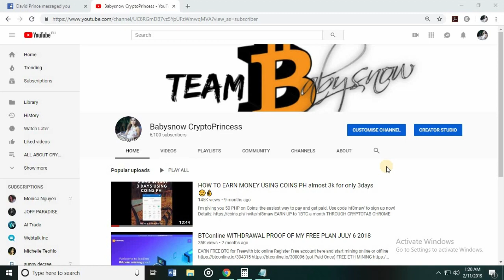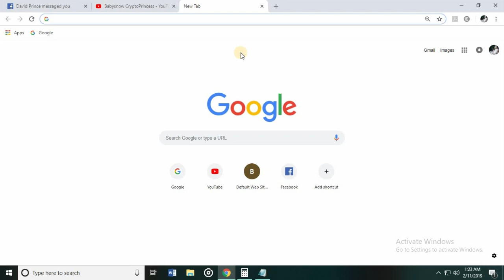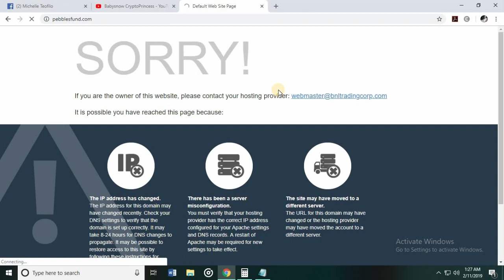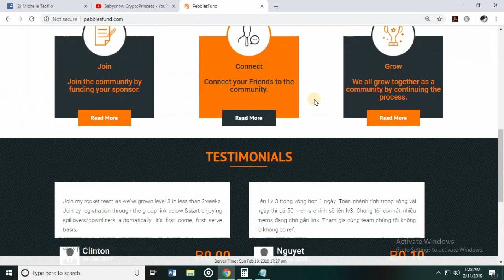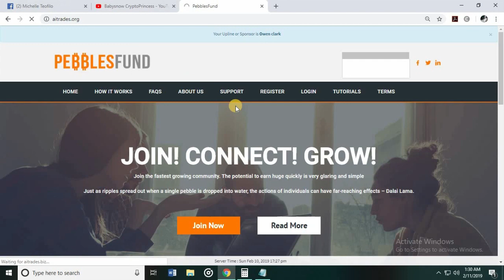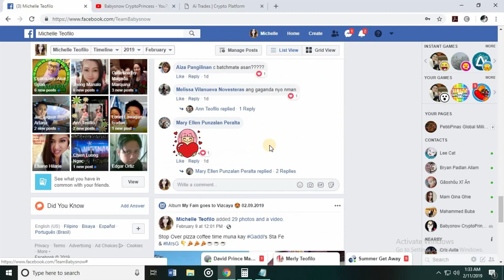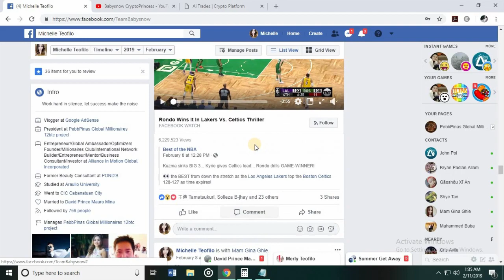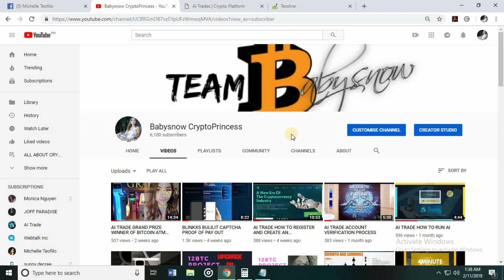BNL 12BTC AITRADES TESSLINE UPDATE 02.11.2019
Please note, I am not a Financial Advisor, and any information contained in the video is my own opinion and is not to be taken as financial advice. All information found here, including any ideas, opinions, views, predictions, forecasts, commentaries, suggestions, or picks, expressed or implied herein, are for informational, entertainment or educational purposes only and should not be construed as personal investment advice. Please do your own due diligence before making any investment, and never invest more than you are willing to lose.

- Babysnow